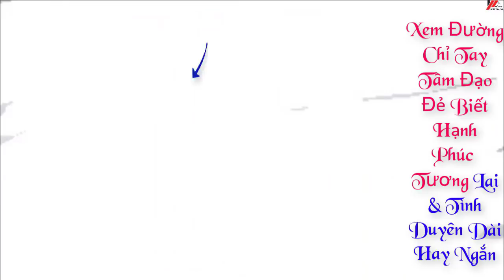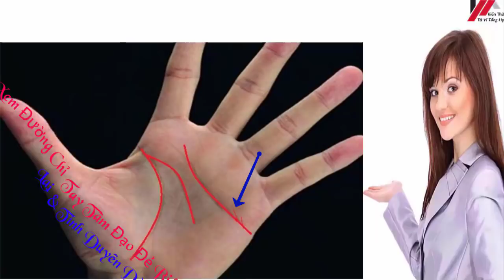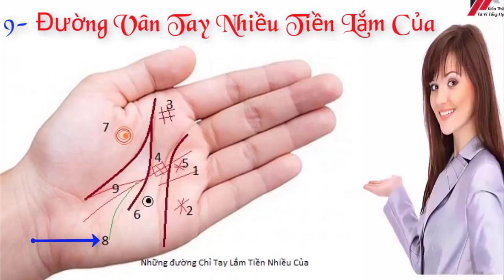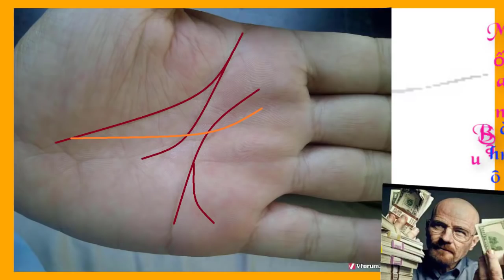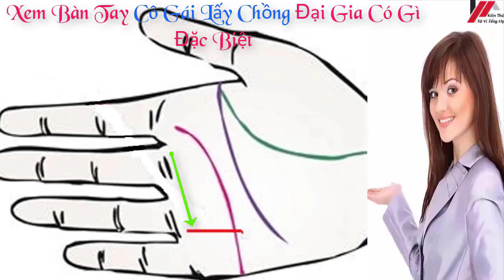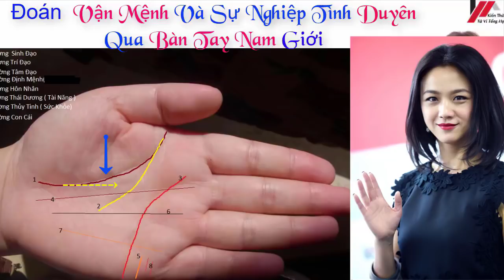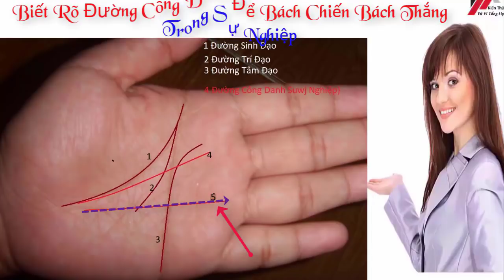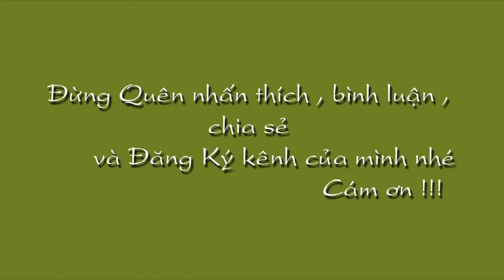Kiến Thức Xem Chỉ Tay Chính Sác Nhất 2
Kiến Thức Xem Chỉ Tay Chính Sác Nhất 2 Tử vi chọn Đời Đừng quên Like Xem tử vi miễn phí , tử vi trọn đời , tử vi hàng ngày tại kênh  Kiến thức Tử Vi Trọn Đời tại :